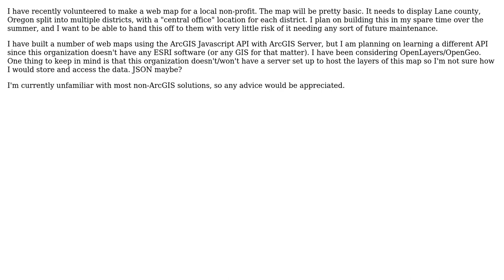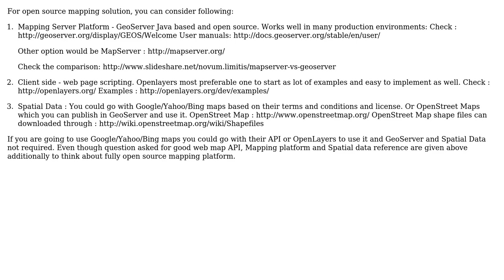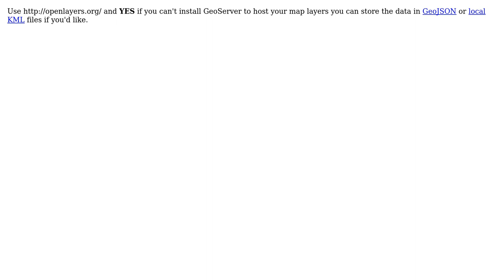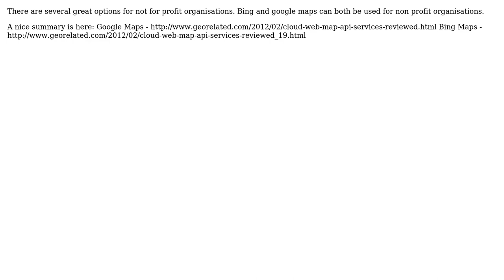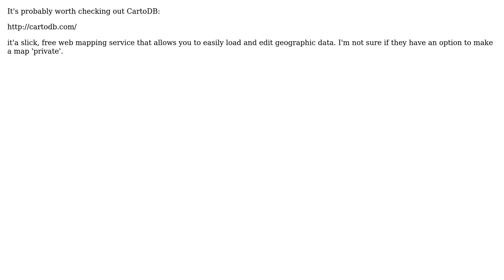What is a good Javascript web API (preferably open) for building web maps that require little/no...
GIS: What is a good Javascript web API (preferably open) for building web maps that require little/no maintenance?

With thanks & praise to God, and with thanks to the many people who have made this project possible! | Content (except music & images) licensed under CC BY-SA | Music | Images & others | With thanks to user unicoletti user underdark user Tanner user Steve user Senthil user Sean user Ragi Yaser Burhum user MerseyViking user Chad Cooper user CaptDragon and the Stack Exchange Network Trademarks are property of their respective owners. You are responsible for your own actions.